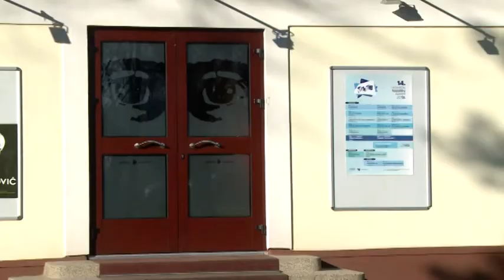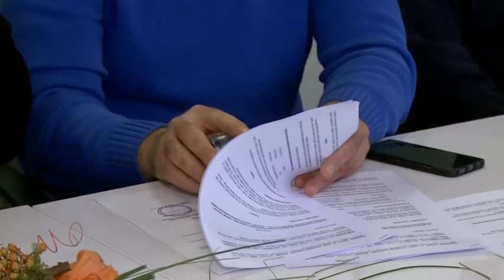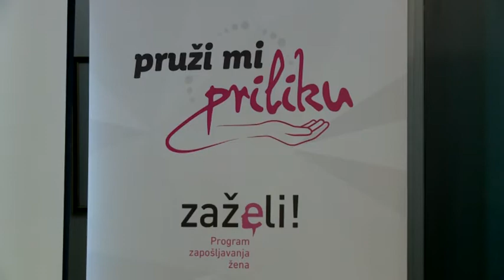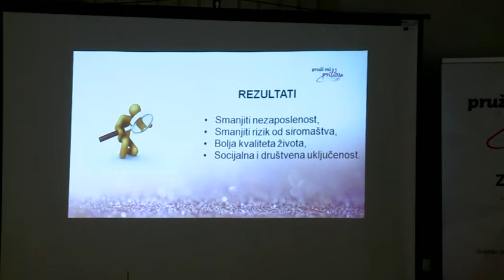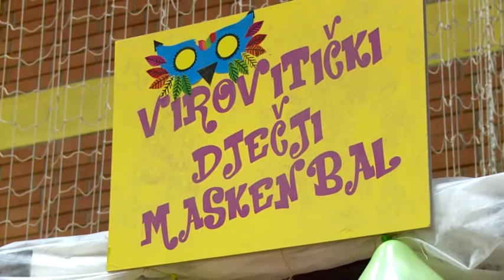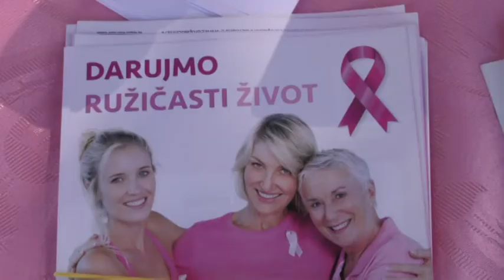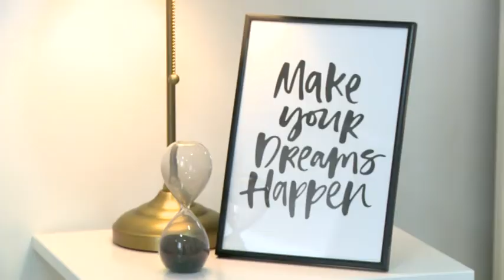17.02.2018. KRONIKA VIROVITIČKO - PODRAVSKE ŽUPANIJE